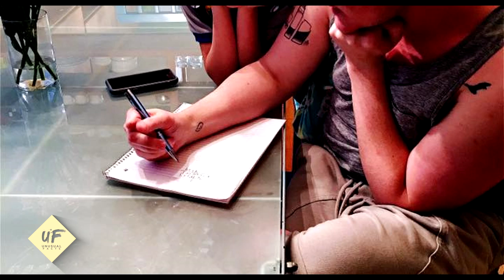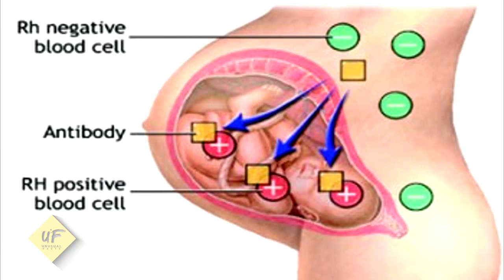The Most Awkward Pregnancy Photos Ever || PREGNANT MAN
The Most Awkward Pregnancy Photos Ever.
Two fathers are expecting a baby after one of the parents, who is also transgender, became pregnant. how was his pregnancy announcement, how is he feeling about the baby,

Trystan Reese, 34, and Biff Chaplow, from Portland, Oregon, are already parents to two children they adopted in 2015, but the pair has always longed for their own biological child.
This is their amazing story we invite you to watch. Let us know if you have ever heard about this in the pass " Pregnant Man".